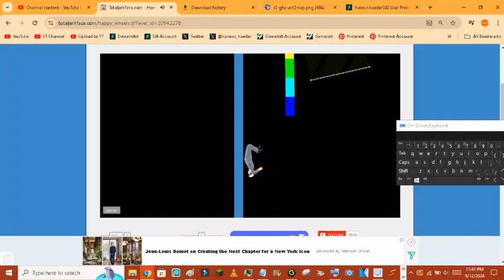Happy Wheels - Simple Rope Swing! by harounhaeder_2024